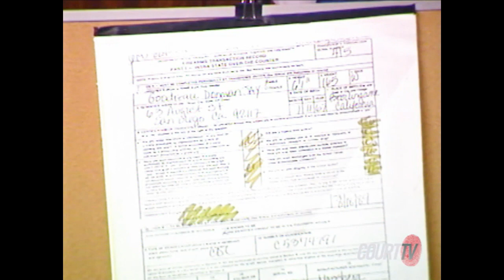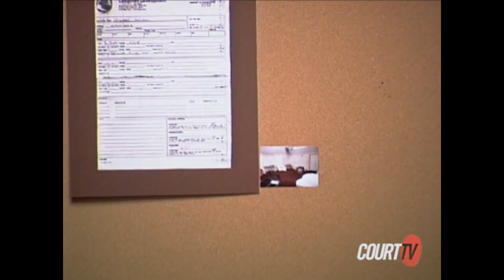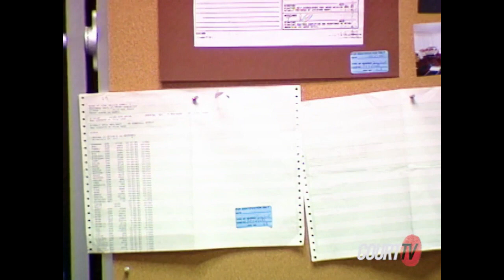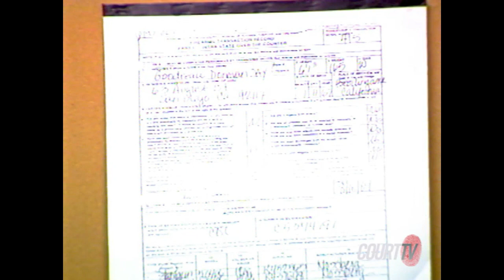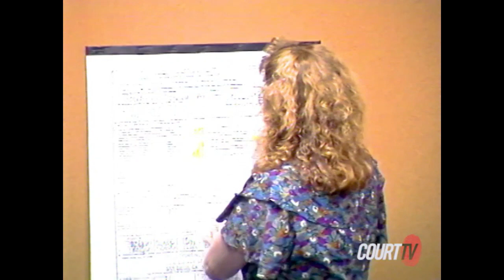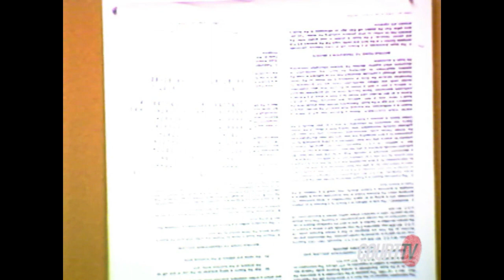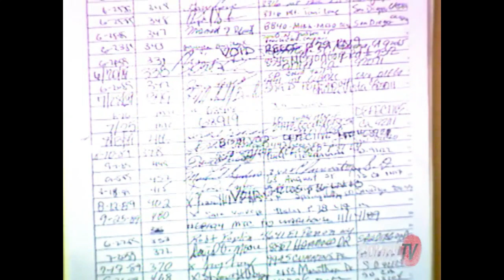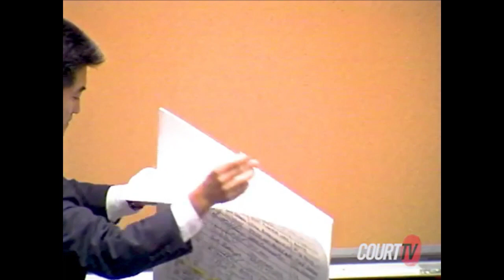Prosecution's Case - PART 5 | CA v. MENENDEZ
Menendez Brothers 1993 murder trial

00:00:00 Wesley Grose (handwriting expert)
00:12:20 Howard Witkin (computer consultant hired by Lyle Menendez)
01:33:33 Edward Hayman (computer consultant hired by Carlos Menendez)
02:10:50 Deborah Hayman (Edward's wife)
02:34:06 Amanda Adams Geier (Big 5 employee. sold the shotguns)

*Witkin testified before the Lyle Menendez jury (00:12:20) and then before the Erik Menendez jury. (01:03:02)

* The defense claimed the friend who was with Erik when the Haymans were at the house was Casey Whalen and not Craig Cignerelli.